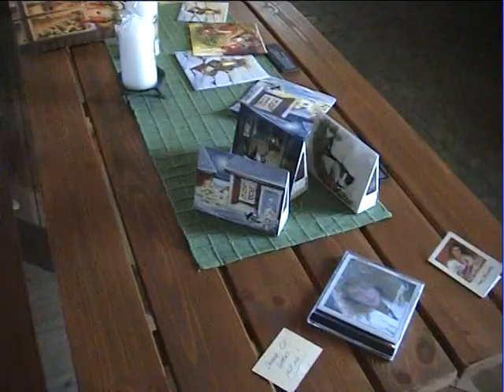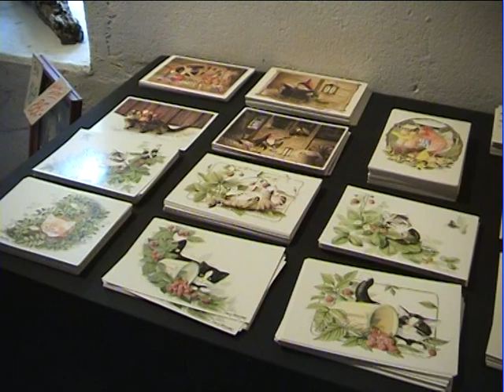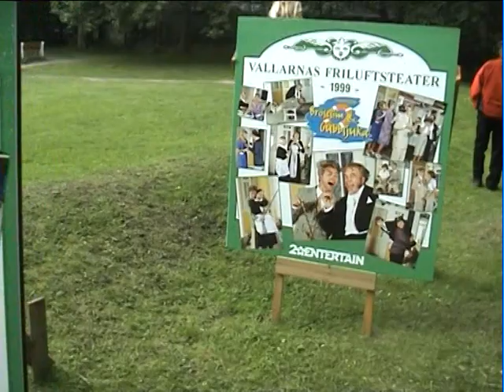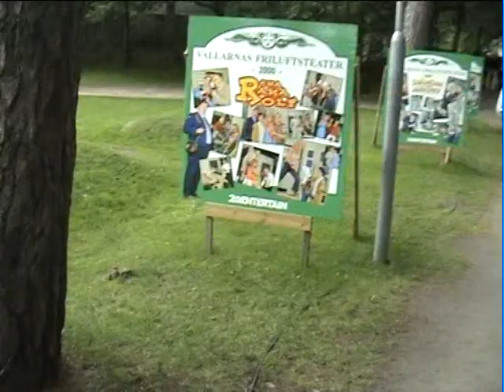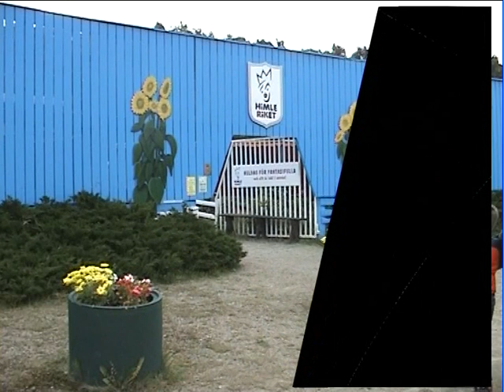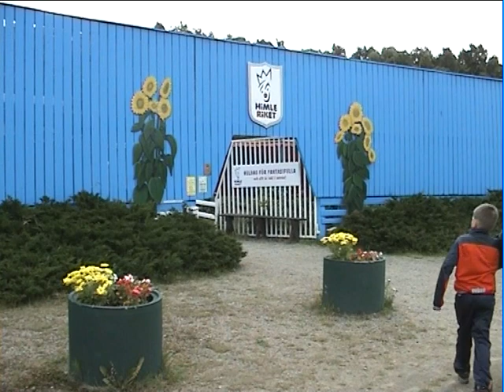På resa med Emil 2004, del 2(2) / Larsmo När-TV